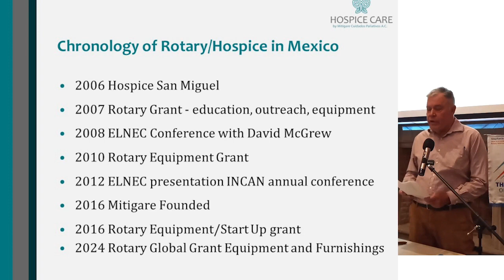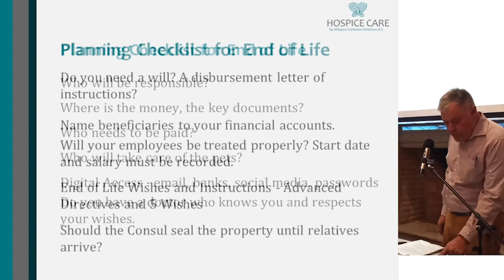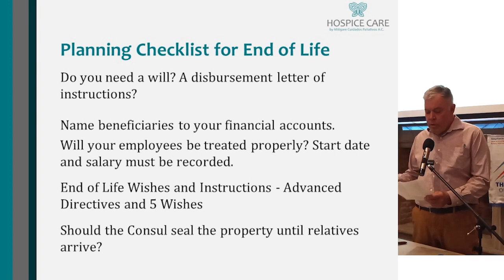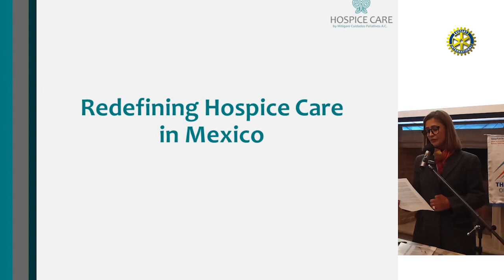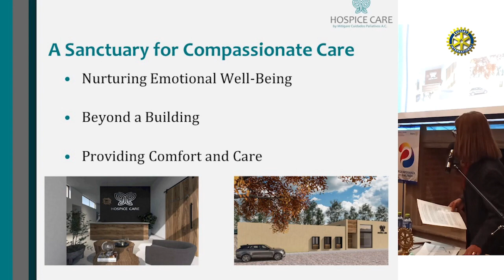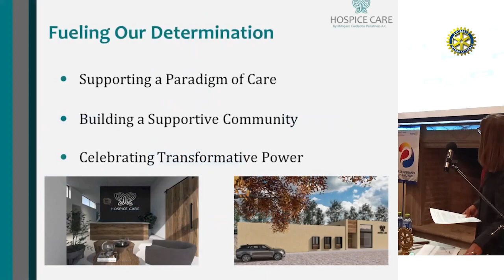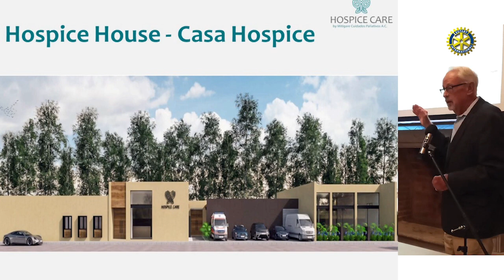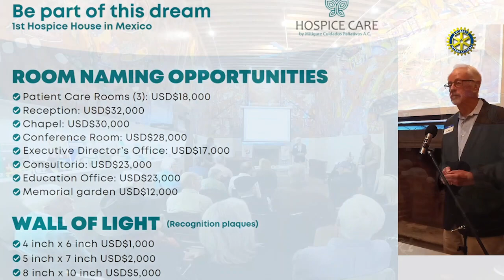Mitigare Hospice Care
Living well with grace and dignity to the end of life is a goal for many of us. Most people want to be at home and confident that, regardless of what happens, they can remain comfortable and pain free.

If Mexico is where you want to be, can you wisely choose to live your final days in San Miguel?   You can.